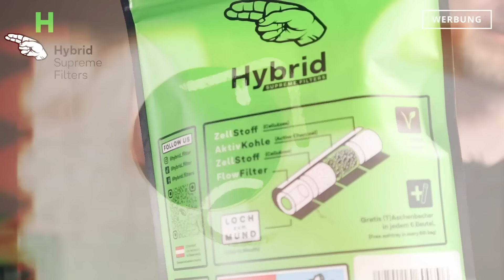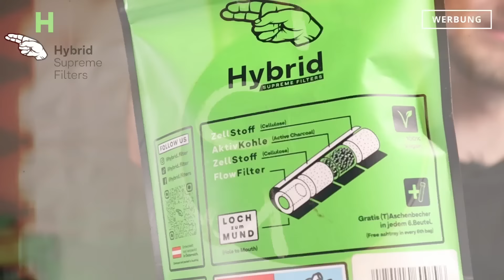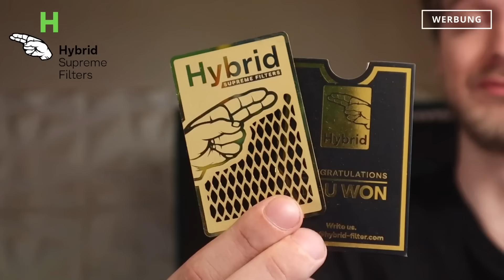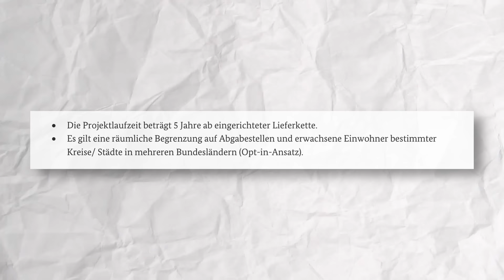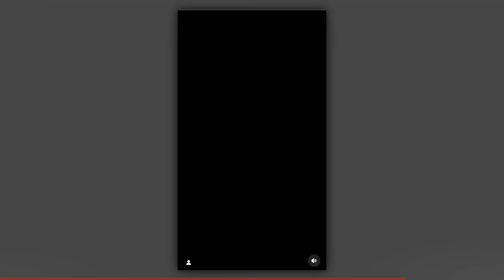Wird Cannabis 2025 wieder verboten ? Union gegen Legalisierung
Hey Leute,
Heute gibt es mal wieder neues zur Legalisierung zu berichten.
Bzw. darüber, dass die Union diese wieder rückgängig machen möchte und Cannabis 2025 am liebsten wieder verbieten würde.
Und um das Thema der Ampel, die aktuelle Legalisierung durch Säule 2 zu erweitern.
Was unterschiedlicher nicht sein könnte.
Weitere Infos erfahrt ihr im Video.